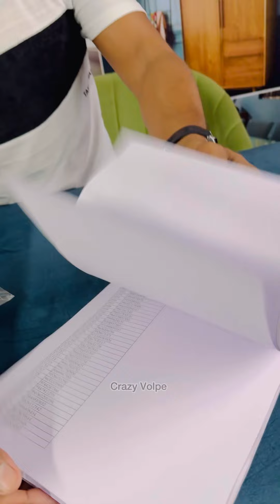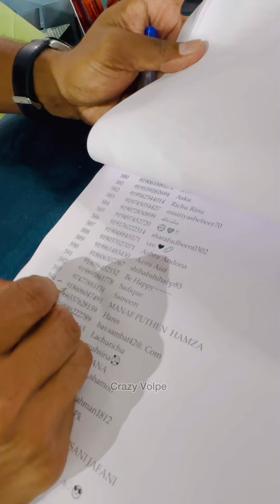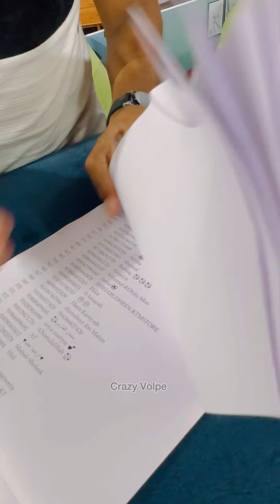ഈ റമദാൻ മാസം ഒരു ഫാമിലിയെ വിളിച്ചു വരുത്തി ഇങ്ങനെ ഒരു പണി കൊടുത്തപ്പോൾ കിട്ടിയ സുഖം ഹൌ ബല്ലാത്തജാതി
ഈ റമദാൻ മാസം ഒരു ഫാമിലിയെ വിളിച്ചു വരുത്തി ഇങ്ങനെ ഒരു പണി കൊടുത്തപ്പോൾ കിട്ടിയ സുഖം ഹൌ ബല്ലാത്ത ജാതി